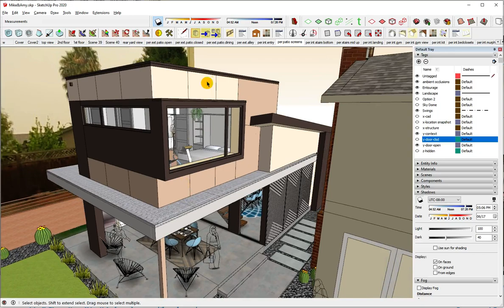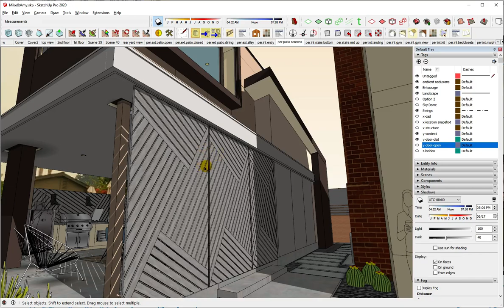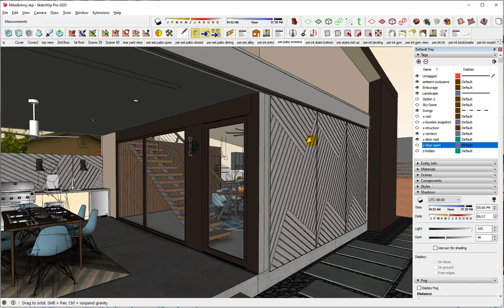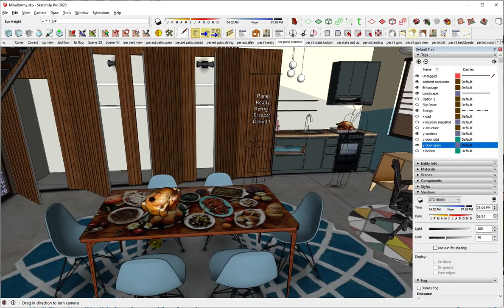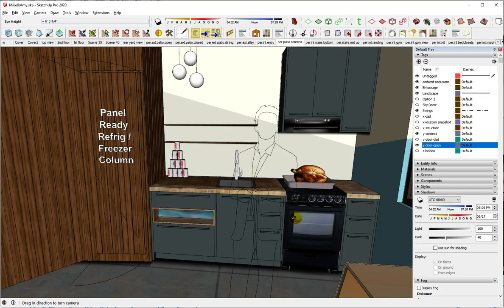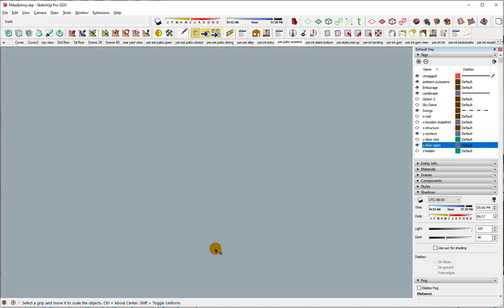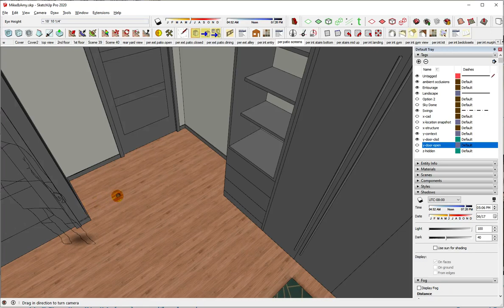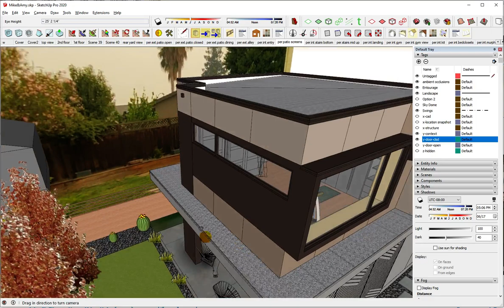Mike&Amy's Revisions to Standalone Music Studio and Home Gym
1) Fiber cement changes to stucco, 1a) now only 1 layer of 5/8" type-X fire rated drywall is needed at your exterior walls
2) Shade curtains changed to Shade Screen  2a) not mentioned in the video, but the window facing the existing chimney has been removed as well.
3) Kitchen relocation and expansion
4) Closet revisions, including removal of exterior water heater door